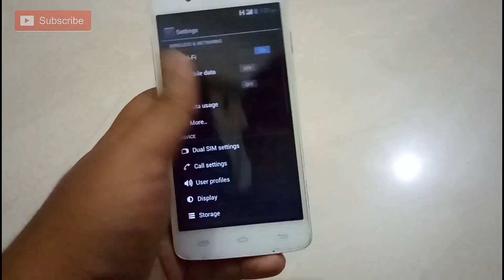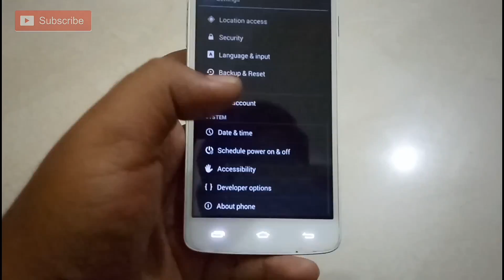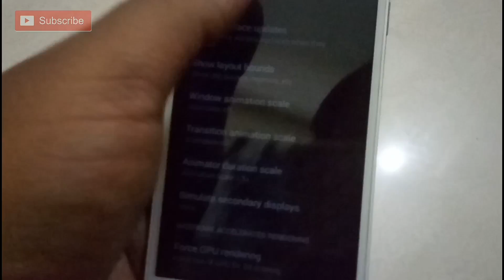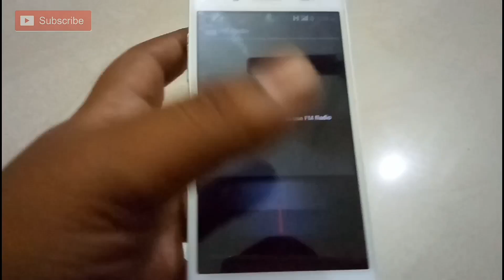Boost your smart phone simple step-in Hindi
Namashkar!!! Dosto:)

Smartphone slow hone se hum sabi pareshaan hote hai ise me hum naue smart phone jyada ram ke saath lelethe hai par jo phone purana hai ise kaise speed up kare simple step me iss trick ko oss vedio me batayahu...

Ummed kartha hu iss vedio aap sabi ko pasand aayega,

Vedio ko like or share jarur kijiye ga,

Aap ke man me sawal ya sujaw hoga tho neeche comment kijiyega,

About:-Technical express is a channel were you can get the detail in deep of technology on every alternate days